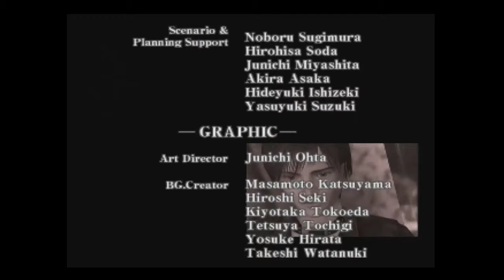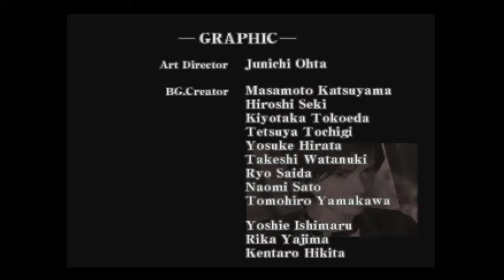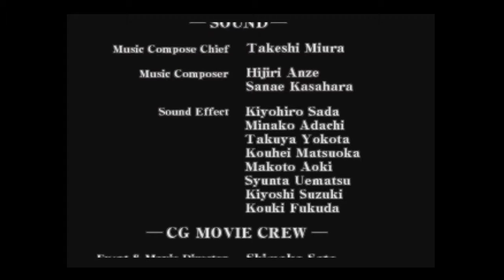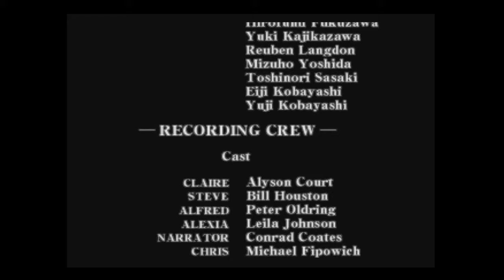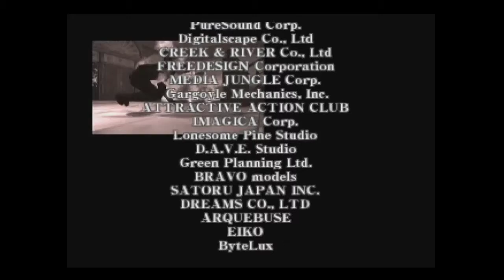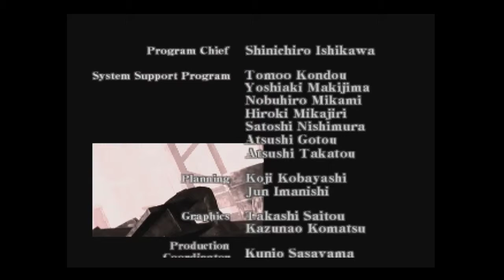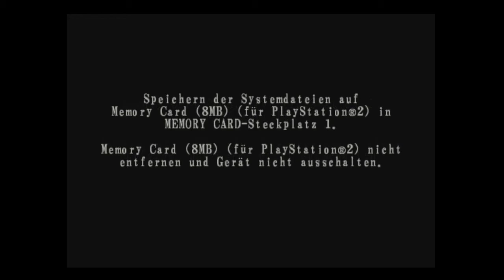Let`s Play Resident Evil Code Veronika X #32 - Kampf gegen Alexia